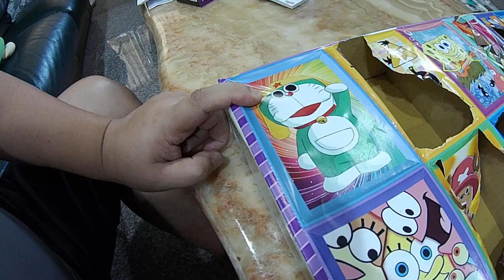Kids playground~玩具~投球~吹泡泡~車子~toys~在家玩~親子~兒童~fun~遊戲~遊樂園~游乐场~開箱~游戏~游乐园~孩子們的遊樂場~otoro